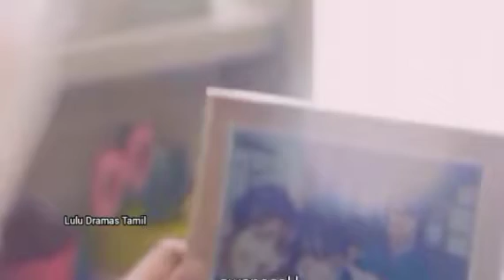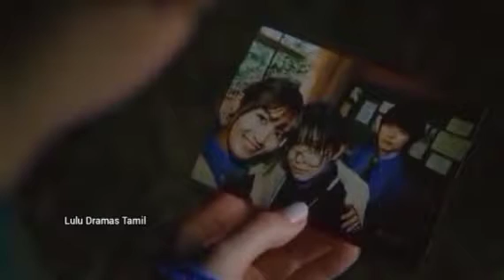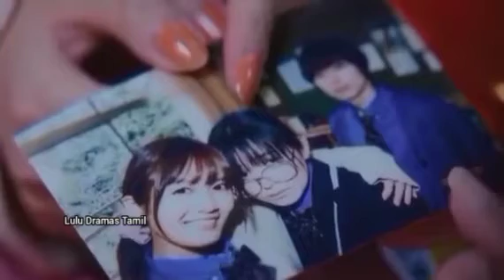Ugly girl ❤ School prince | Handsome guy calls her ugly & rejects her | Part-1 | School love | Tamil